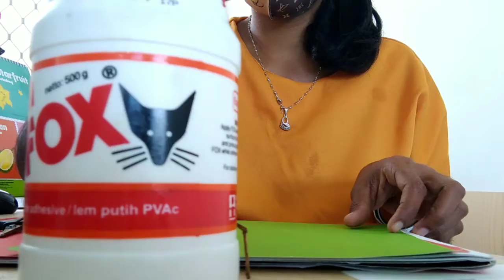Art Center (Fruits: Cherry art and craft)_ Kinder B